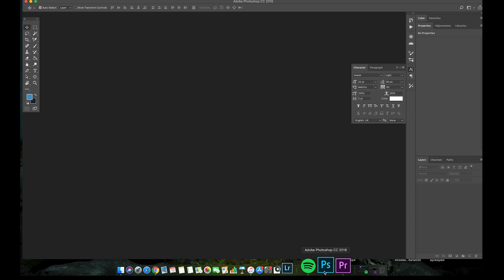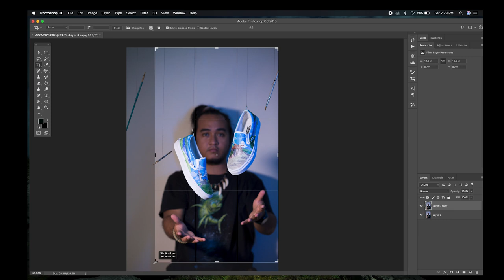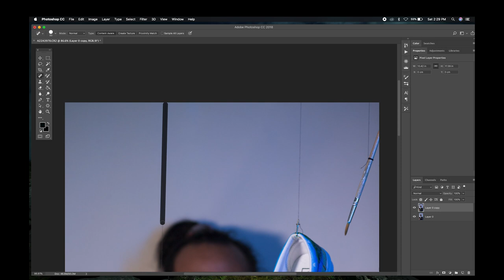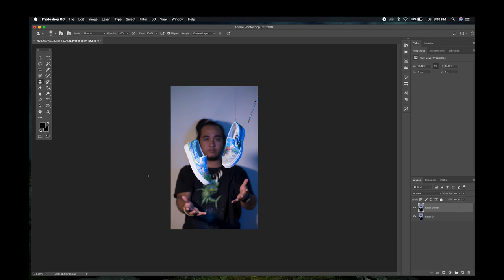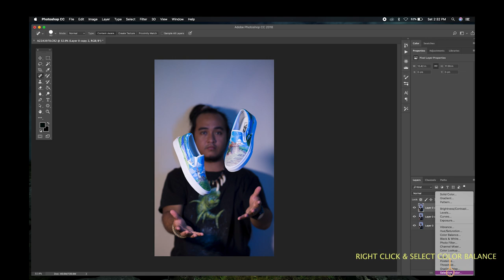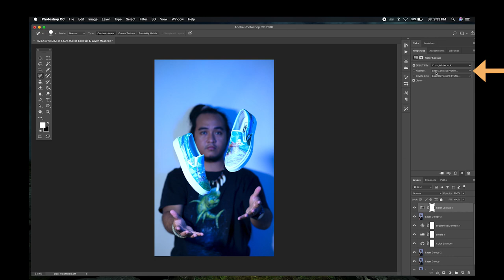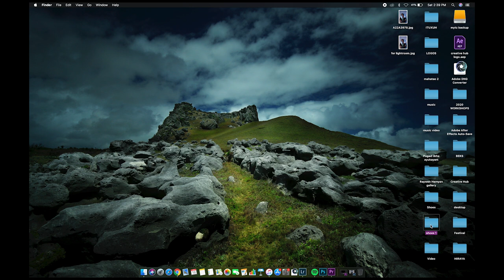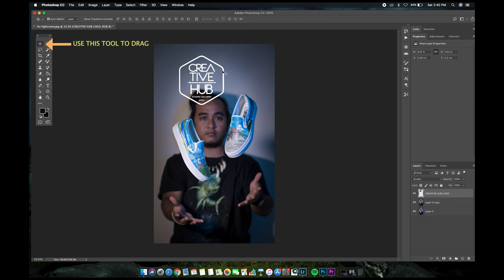How to remove anything using adobe photoshop. | How to add a watermark or logo using photoshop.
On our 30th Video here in YouTube, we
would like to share with you a video
tutorial by Mytz Abelador.
In this video, you will learn how to remove
anything in your photo and how to put a
logo or watermark using Adobe
photoshop. 🙂☺️